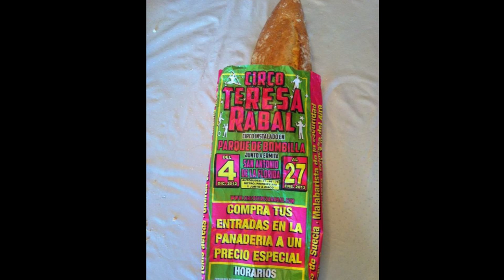Teresa Rabal - Veo,veo (Dance Version)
Por fin disponible en Youtube la psicotrópica versión techno dance que la musa de los niños Teresa Rabal nos ofreció de su hit "Veo, veo". Hitazo friki discotequero!!!